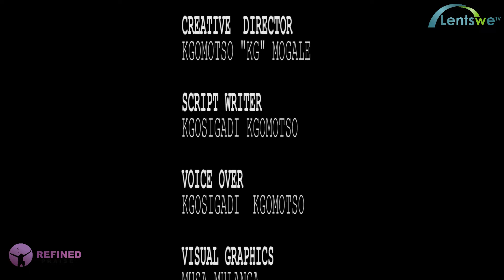PRINCE MONYAI at SOSHANGUVE BLOCK S, JUDAH NEW CREATION/ REFINED PRAISE EP 19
LENTSWE TV/ PRINCE MONYAI